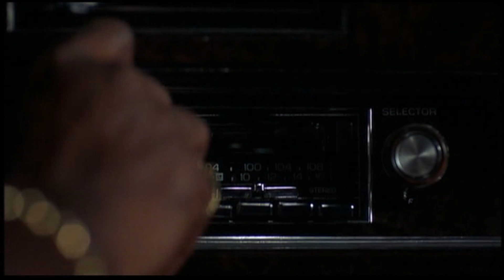Best of - Quentin Tarantino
Super Edit of the Films of Tarantino